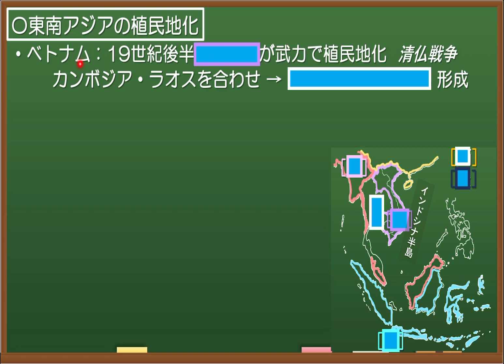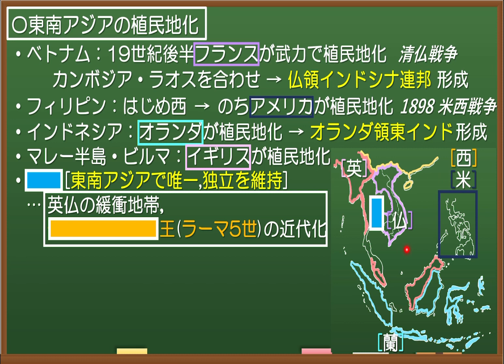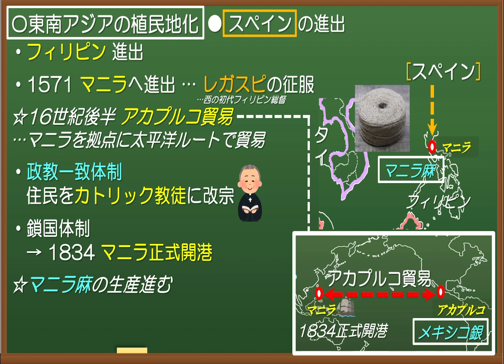【歴史総合(世界史)】#18 東南アジアの植民地化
00:00 まずはじめに
00:24 欧米の東南アジア植民地化の概略
01:34 オランダの東南アジア進出
02:53 イギリスのマレー半島・ビルマ進出
03:48 スペインのフィリピン進出
04:41 アメリカのフィリピン進出
06:00 フランスのインドシナ進出
08:01 ポルトガルの東南アジア進出
08:44 タイの改革と独立保持

《チャンネルのその他動画》